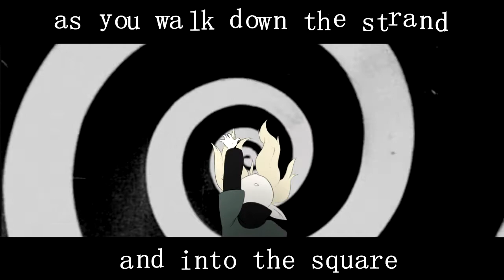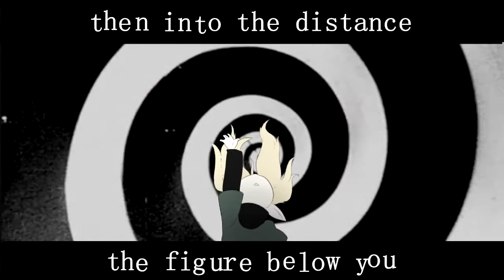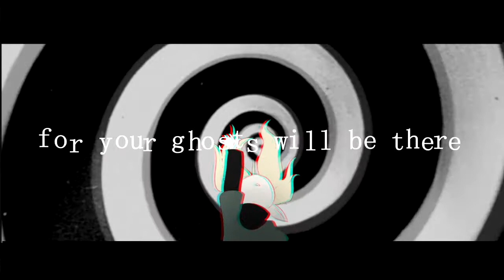The Ghost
LYRIC VIDEO
Song by: The Real Tuesday Weld
Program: Sony Vegas

Go check them out! I've been a huge fan and I finally fulfilled my imagery into this work of art! A truly inspirational band.